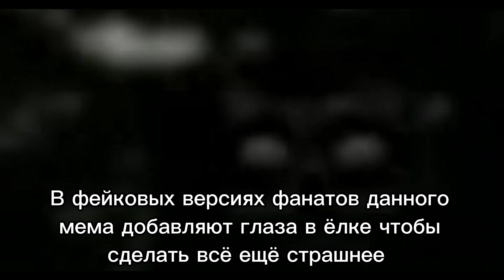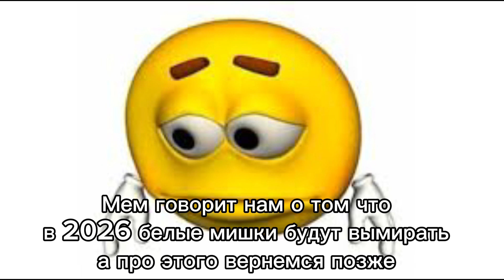БЕЛЫЙ МЕДВЕДЬ 2026// РАЗБОР МЕМА КОТОРОГО ВСЕ БОЯЛИСЬ. АЙСБЕРГ ПО МЕМУ. РАЗБОР ОТ ЛАКИ